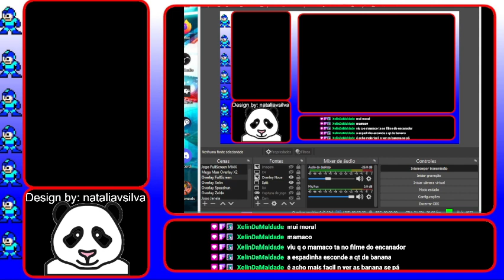Live 09/12/2022 - Donkey Kong Country Casual